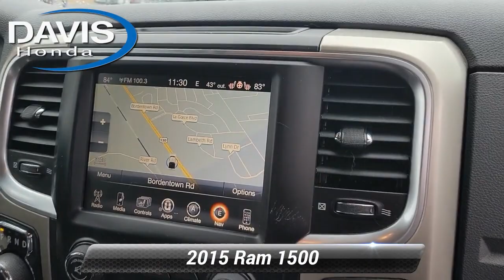Used 2015 Ram 1500 Big Horn, Burlington, NJ 15132U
Davis Honda